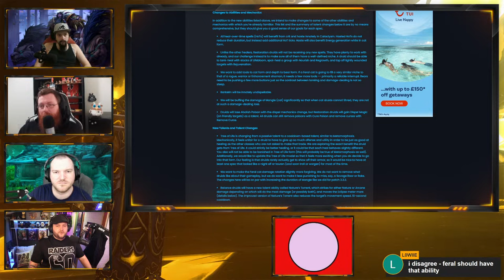Druid Deep Dive - Cata Chat Podcast - Episode 2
Remember to pick up your leveling and gold guides from Rested XP here (HARDCORE Guides up now aswell!) This will help you level super fast in Season of Discovery